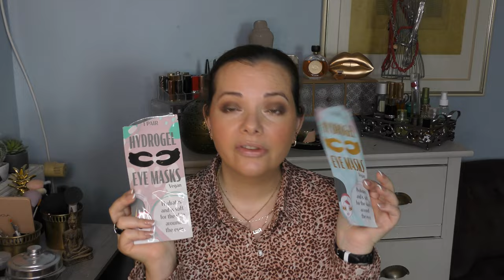MES PRODUITS TERMINES: MAKEUP, SOINS VISAGE, CORPS ET CHEVEUX, HYGIENE. JE RACHETE? OU NEXT!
Description: MES PRODUITS TERMINES: MAKEUP, SOINS VISAGE, CORPS ET CHEVEUX, HYGIENE. JE RACHETE? OU NEXT!
Je vous dit tout sur mes produits terminés! Une vidéo qui me permet de vous faire un retour sur des produits soins visage et corps ainsi que du Makeup.
J'ai également terminé des produits cheveux et d'hygiène. Mon avis est sur le long terme et est donc plus détaillé, je rachèterai quelques produits et d'autres non, Next!

LES LIENS UTILES :
POULPEO CASHBACK 5 euros offert